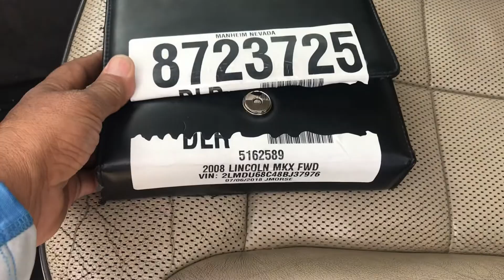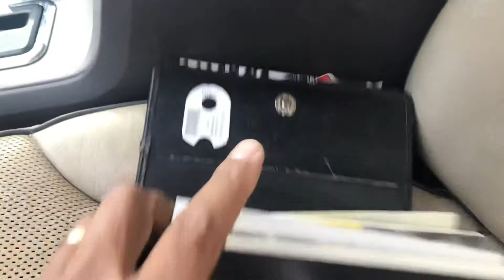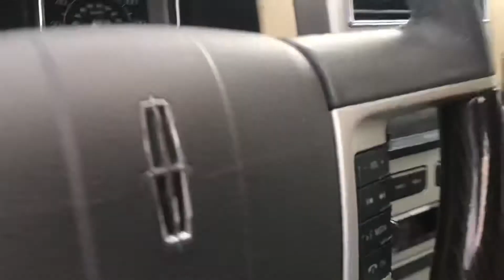2008 Lincoln MKX Llave Perdida. Codigo para cortar llave de Ford/Lincoln/Mercury